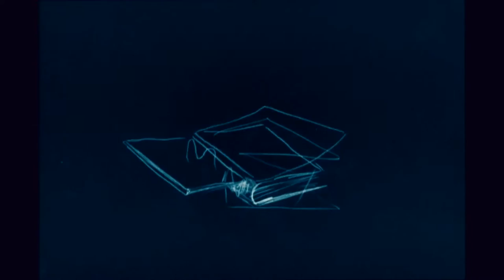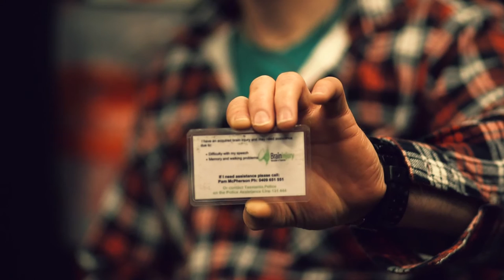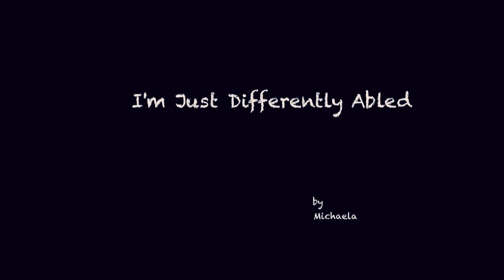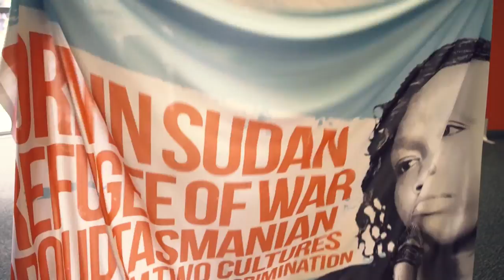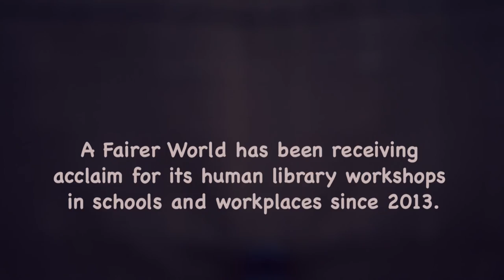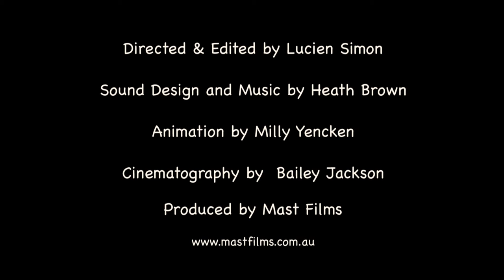Hobart Human Library - An Overview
Hobart Human Library information video 2016